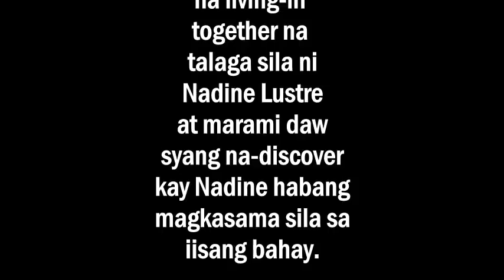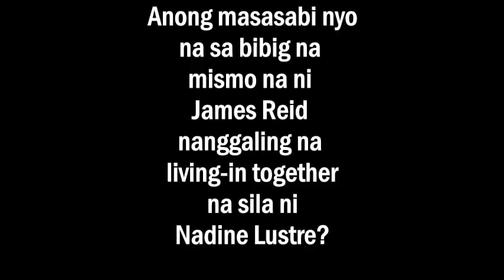James Reid INILAHAD Ang Mga Bagay Na Na-DISCOVER Nya Kay Nadine Lustre sa PAGSASAMA sa IISANG BAHAY!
Sa bibig na mismo ni James Reid nanggaling na nagsasama na sila sa iisang bahay ni Nadine Lustre at ibinahagi nya ang mga bagay na nadiscover nya kay Nadine. PANUORIN!